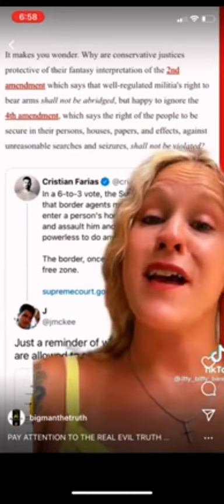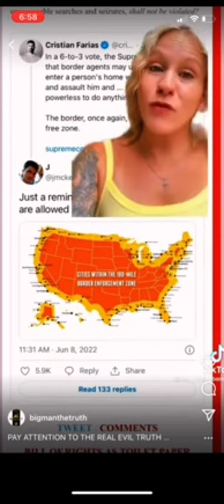Do you live where you're not granted the same constitutional rights as the rest of the country?